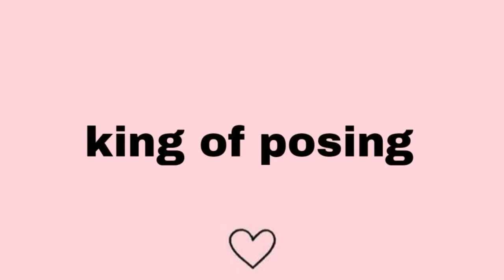daniel johns serving us all the taurus energy we deserve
i caught myself listening to Diorama and Frogstomp on repeat lately haha
Songs: Stoned, One Way Mule, Tuna In The Brine, Learn To Hate (all by Silverchair)